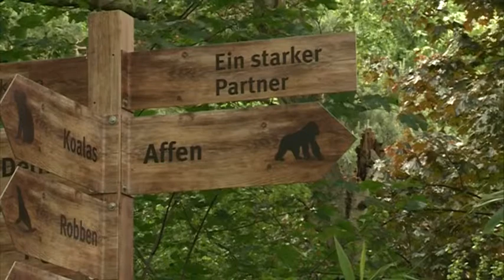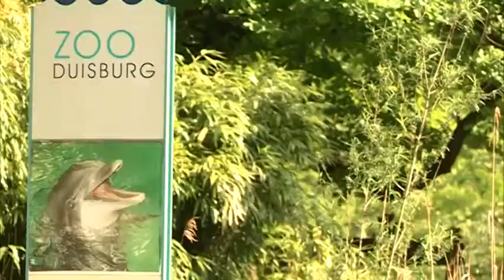7. Duisburger Zoolauf steht vor der Tür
Der siebte Duisburger Zoolauf steht vor der Tür. Am 25. Juni werden wieder Spenden auf dem sportlichen Weg gesammelt. Und wer Lust hat, ebenfalls beim Lauf mitzumachen, der kann sich bis zum 22. Juni anmelden.